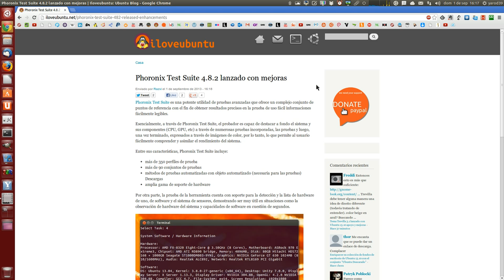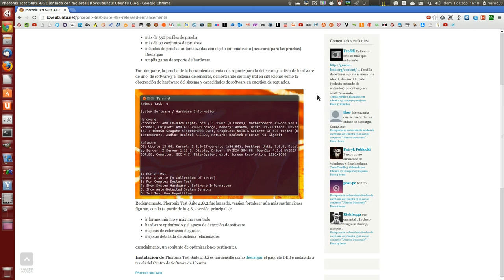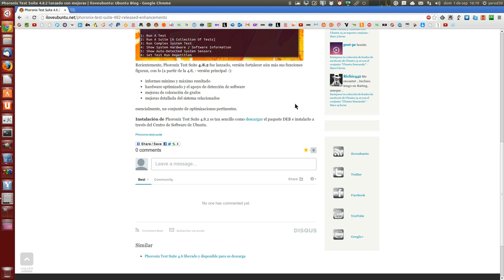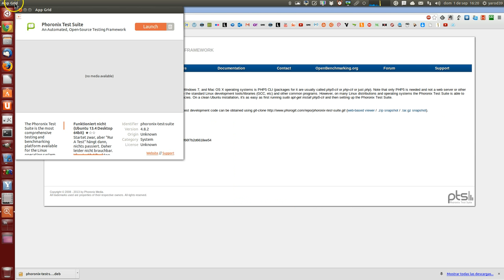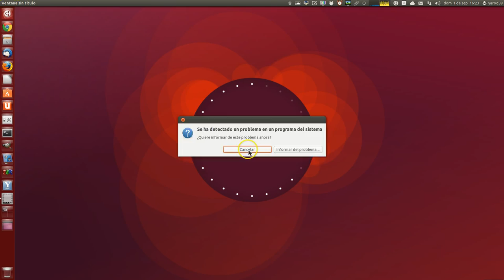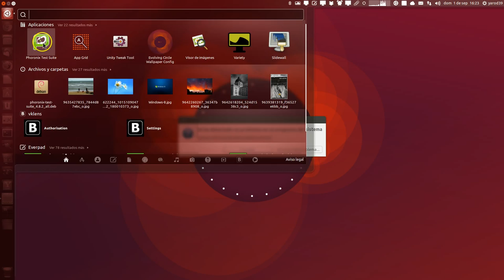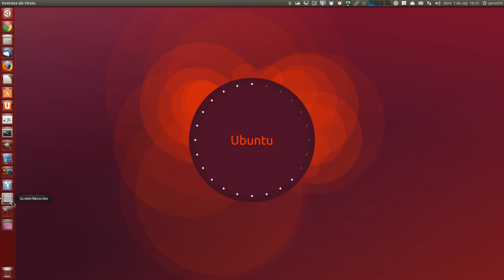PHORONIX TEST SUITE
A MI NO ME FUNCIONA